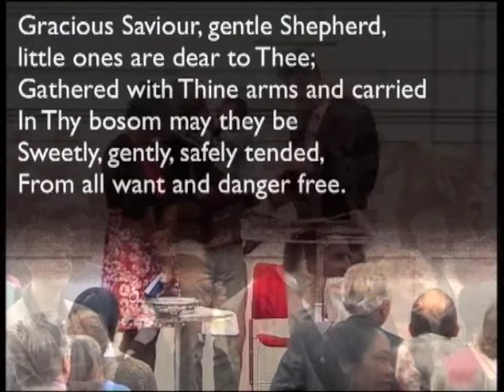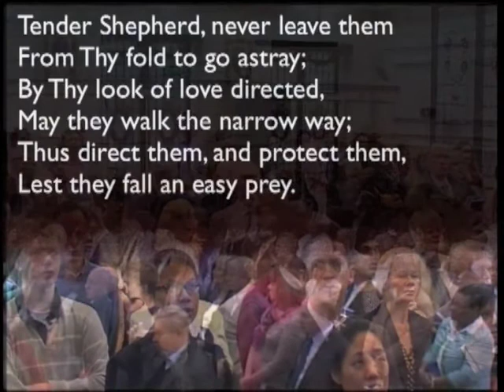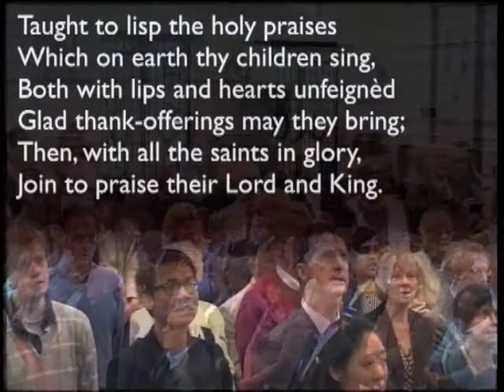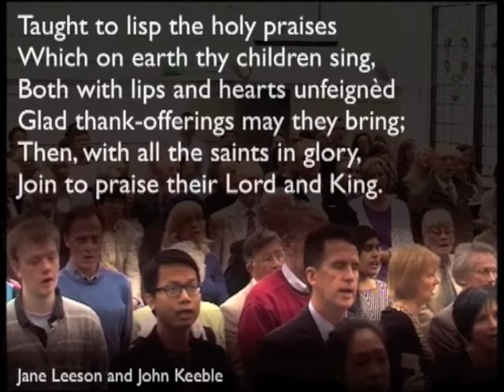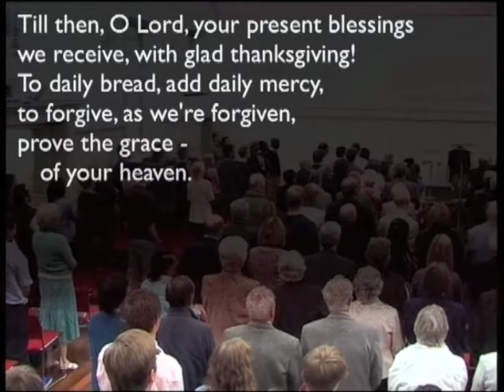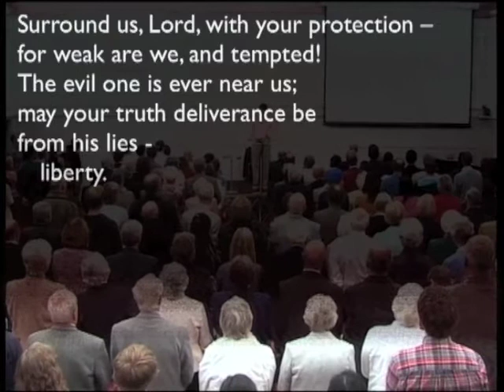130908am 1 Peter 1:1-12, 5:12-14